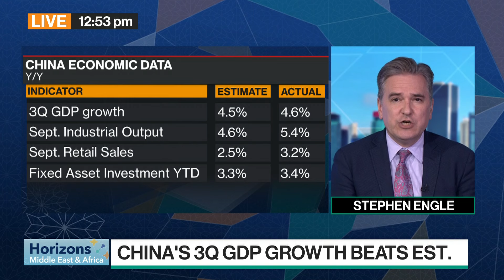China Moves to Support Markets As Economic Growth Slows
China’s central bank has moved to boost capital markets as new data showed the country's economic expansion cooling. GDP increased 4.6% in the July-to-September period from a year prior, marking the slowest pace of growth in six quarters. Stephen Engle reports on Bloomberg Television.